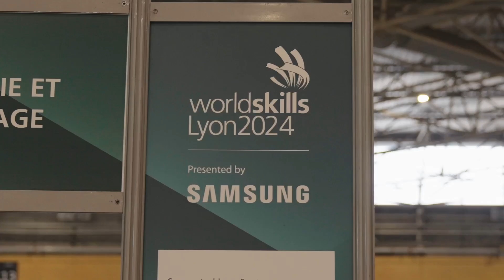Best Of WorldSkills Lyon 2024 - FR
Quelle incroyable aventure ! 🌍 Après quatre jours intenses de passion, d'excellence et d'esprit d'équipe, nous revenons avec 15 médailles - 7x or, 7x argent et 1x bronze ! 🏅 Notre équipe nationale SwissSkills s'est battue avec un pur dévouement pour entrer dans le top 3 mondial et être la « Best Nation of Europe ». 45 compétitrices et compétiteurs ambitieux, d'innombrables émotions et beaucoup de plaisir ont rendu ces championnats du monde des métiers inoubliables. ❤️ Merci pour votre engagement, votre passion et cette magnifique performance. Bravo à l'équipe nationale SwissSkills ! 👏